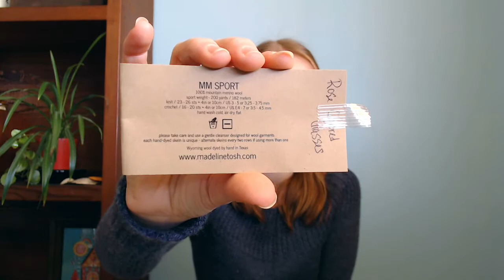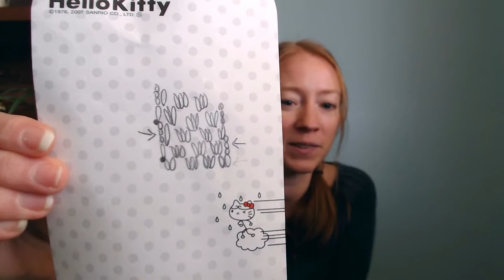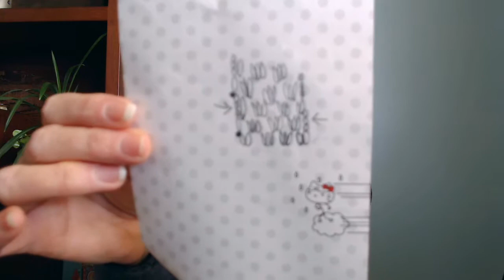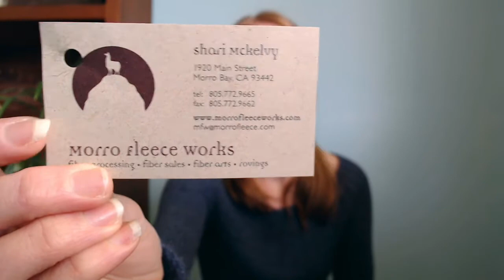Squirrel Pie Productions - Episode Four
A knitting, spinning and sewing podcast.

DynamiteTrujillo on Ravelry

SquirrelPieProductions on Instagram